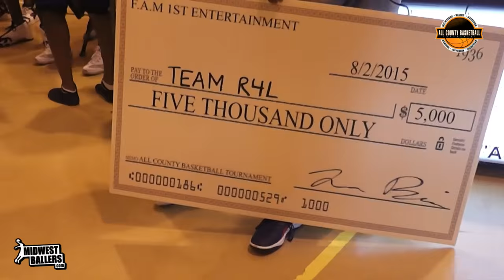8th Annual ALL COUNTY Basketball Tournament RECAP Mixtape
Here is a recap of the 8th Annual ALL COUNTY Basketball Tournament presented by F.A.M. 1st Entertainment. This event featured some basketball legends from Milwaukee and the surrounding area.